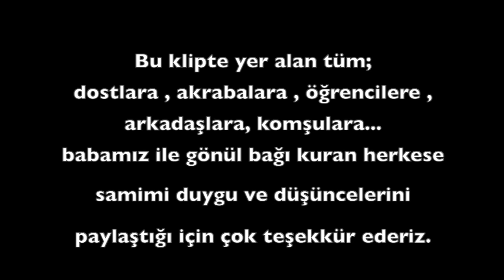Zekeriya Dede 78.Yaş Günü (60.Sanat Yılı )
Bu filmde emeği geçen tüm dostlara , akrabalara , arkadaşlara , öğrencilere duygu ve düşüncelerini paylaştıkları için çok ama çok teşekkür ederiz.

26/05/2020